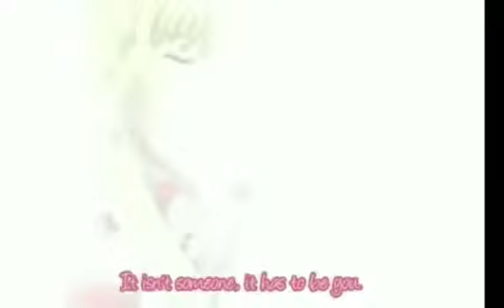Mermaid Melody song ( Kizuna ) Lucia , Hanon and Rina